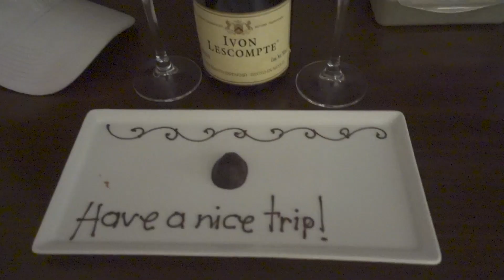Cabo Wedding/Honeymoon SNEAK PEEKS!